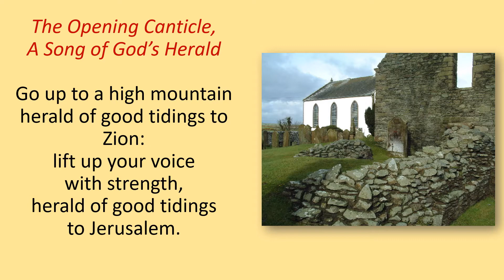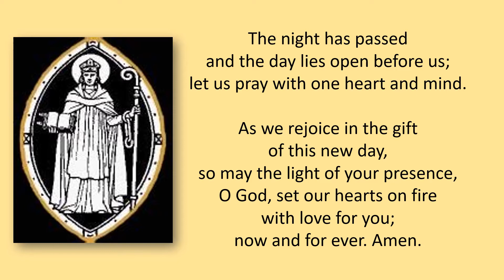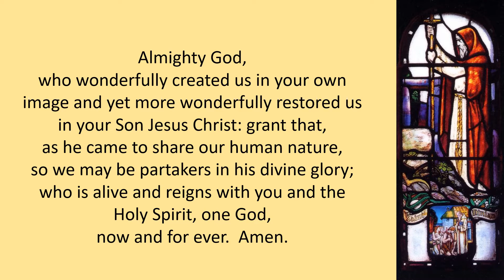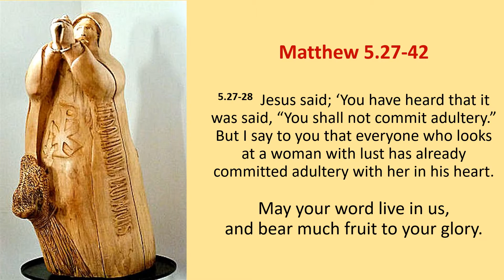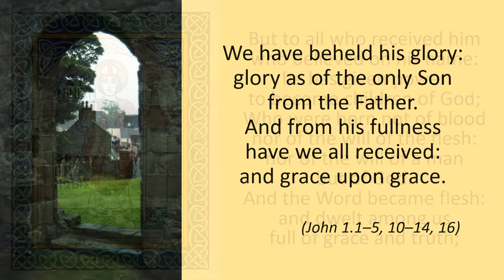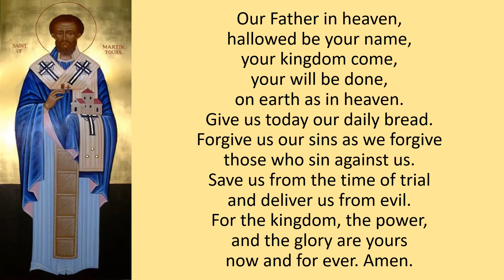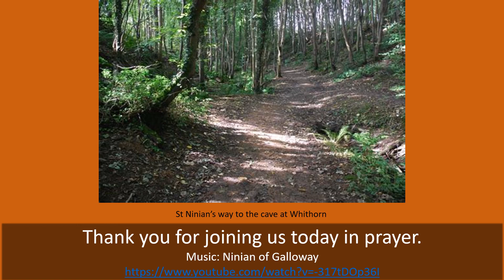Thursday Morning Prayer 21 09 16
Welcome to prayer today as we celebrate St Ninian, Bishop in Galloway, missionary to Scotland (c.360-c.432 AD).
The exact dates of Ninian’s life are not known for certain.
He received instruction in Christianity in Rome and was ordained as bishop of a large area of southern Scotland probably in 394.
He was influenced by Martin or Tours, whose monastic life and evangelical zeal Ninian admired.
He established a monastery at Whithorn, in Galloway, south-west Scotland, and became the first of a succession of British missionaries, including Patrick, Columba, Aidan, Willibrord and Boniface.
Whithorn Priory was one of the most holy places in Scotland; the first Christian settlement north of Hadrians wall.
The first church, the centre of St Ninian's mission to the Picts and Britons, was whitewashed and known as "Candida Casa", The White House, which became translated by the local Picts as "Hwit Aerne", hence Whithorn.
During recent archaeological excavations remnants of white plastered wall remains were found possibly indicating this first church.
Saint Ninian had chosen to found the church on top of a rolling plain a few miles inland from one of the major trading ports in Scotland at that time.
The present day picturesque town of Whithorn's main street echoes the old high street which was built when it was a major site of pilgrimage in medieval times.
Mary Queen of Scots visited in 1563 as had her father, James V, and her grandfather, James IV who used to visit annually.
Although much of Ninian’s work did not last, the monastery at Whithorn later became an important centre of learning for the church in Wales and Ireland.
Ninian died and was buried at Whithorn about 432.
May we, like Ninian, set ourselves goals which are a worthy offering to our God of the farthest reaches of the earth.
Bless you today,
Rev’d Mandy

Readings:
Psalm 38
Matthew 5.27-42